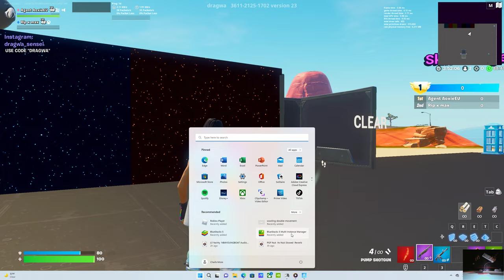New INSANE XP GLITCH in Fortnite Chapter 3 Season 2 MAP CODE (20,00 XP PER MINUTE)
New INSANE XP GLITCH in Fortnite Chapter 3 MAP CODE (1,250,000 XP PER MINUTE) This Fortnite best new XP Glitch in Fortnite Chapter 3 and in todays fortnite chapter 3 video i will be showing you guys how to get unlimited xp in fortnite chapter 3 and level up your fortnite chapter 3 battlepass fast to get to tier 100 in fortnite chapter 3 season 2

ew INSANE XP GLITCH in Fortnite Chapter 3 MAP CODE (1,250,000 XP PER MINUTE) This Fortnite best new XP Glitch in Fortnite Chapter 3 and in todays fortnite chapter 3 video i will be showing you guys how to get unlimited xp in fortnite chapter 3 and level up your fortnite chapter 3 battlepass fast to get to tier 100 in fortnite chapter 3 season 2

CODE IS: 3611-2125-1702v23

NCKK